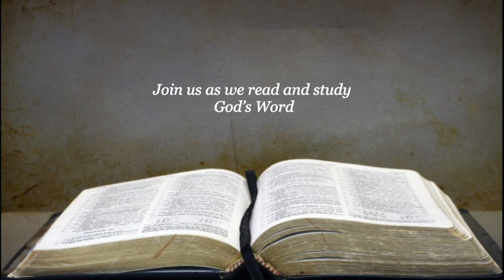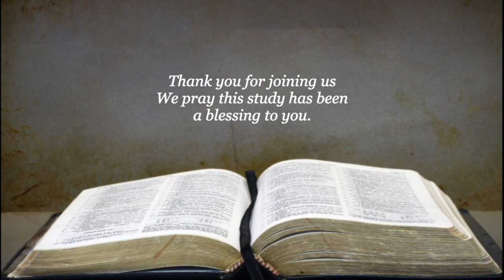Live The Christian Life With Comforting Peace Of Mind. Jeremiah 6:16